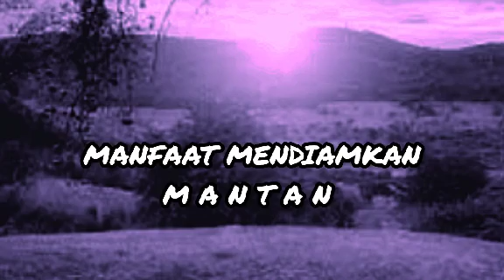DIAMKAN saja MANTAN yg sedang benci2nya agar ia segera BALIK padamu